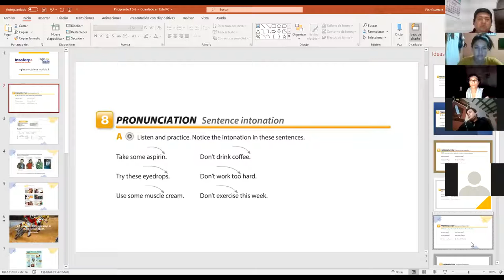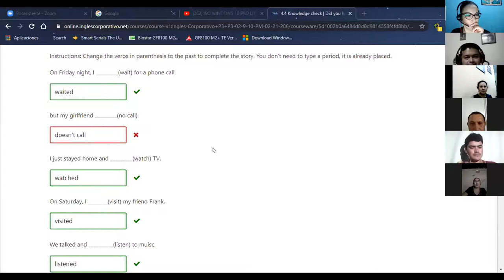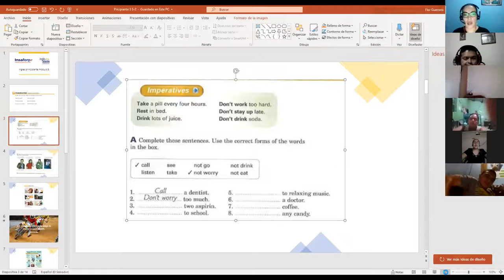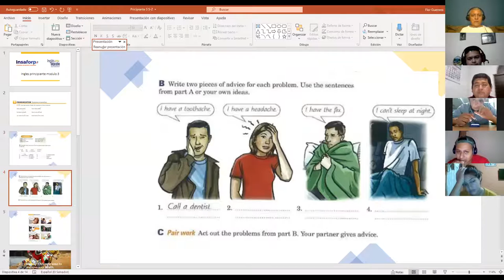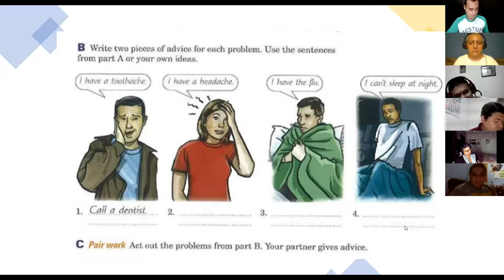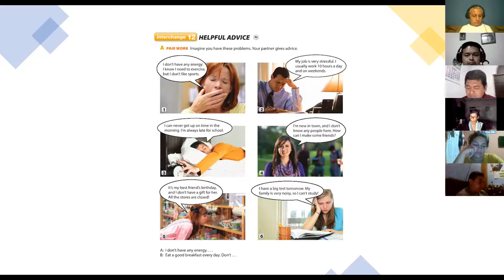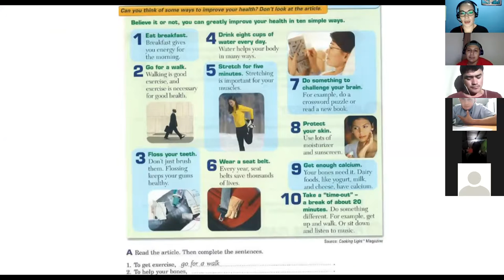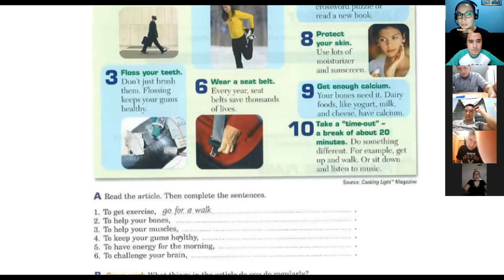Ingles Corporativo- Class #7 helpful advice